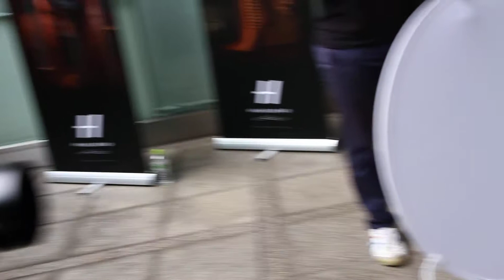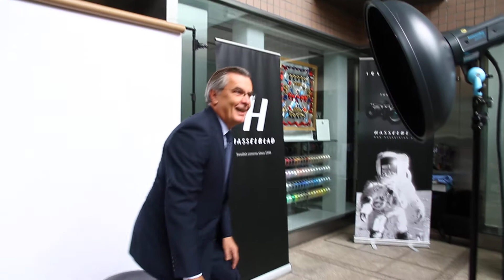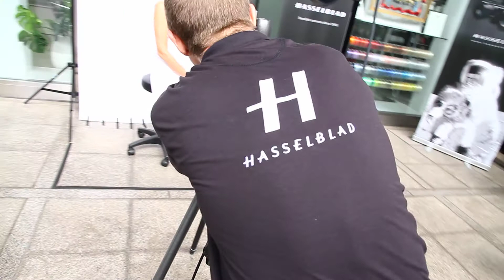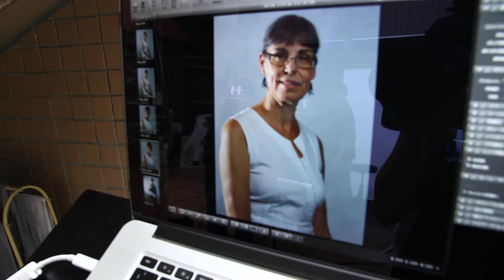Mattias Westfalk x Lars Vargö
Photographer, Mattias Westfalk photographing Swedish Ambassador to Japan, Lars Vargö and his wife at Hasselblad Japan's Tokyo Store opening party.

Video: Akane Ariyama